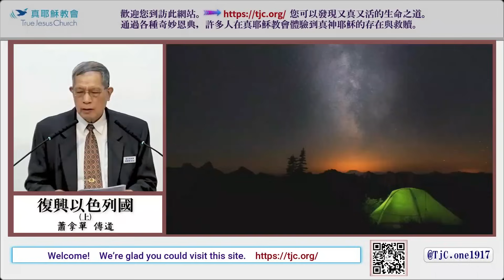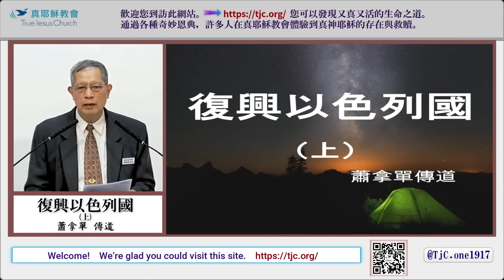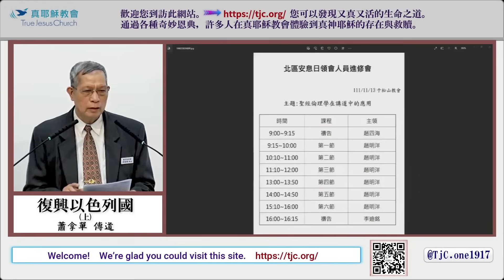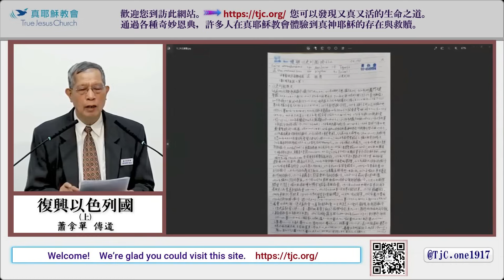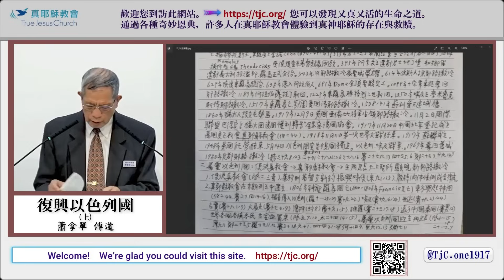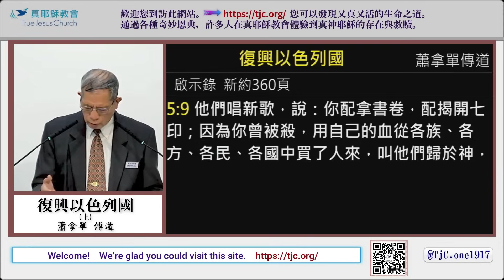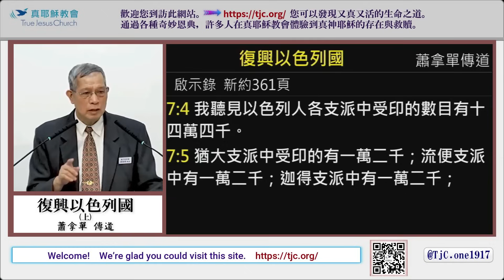【以巴衝突 復興以國關聯嗎】復興以色列國（上）～ 蕭拿單傳道